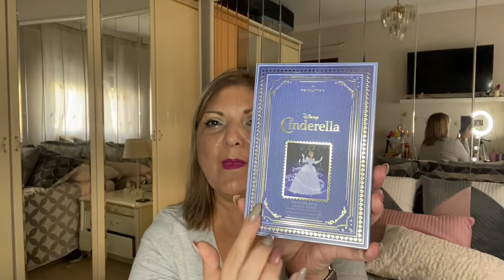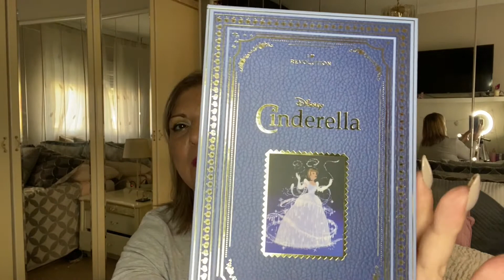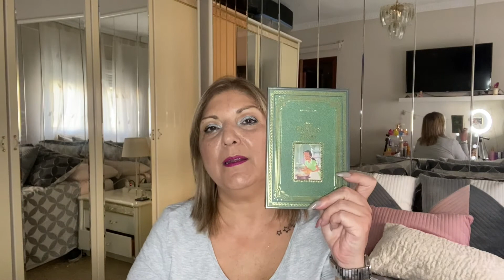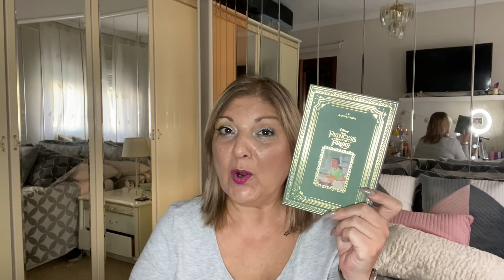💝 REVOLUTION & DISNEY 💝 PALETAS CENICIENTA, BELLA Y TIANA. ¿LAS PROBAMOS?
Hola a todos, aquí os traigo las nuevas paletas de I HEADT REVOLUTION.
Las paletas de las princesas Disney, CENICIENTA, BELLA Y TIANA.Las tres paletas tienen un diseño de lujo. cada una con el color caracteristico de la pelicula.  Se abren como un libro y constan de dos partes, una con 18 sombras y otra con tres coloretes y tres iluminadores. Son simplementes !!expectaculares!!.
CENICIENTA tiene un embalaje en tono azul claro y dorado, con el dibujo de la protagonista y decorada con calabazas pequeñitas.
BELLA  en color rojo y decorada con rosas. (No podia ser de otro modo)
TIANA  es de color verde y con coronas en todo su alrededor.
En el video os enseño tres maquillajes rapidos .
La pigmentación muy buena, como nos tiene acostumbradosla marca.
MUY BIEN REVOLUTION!